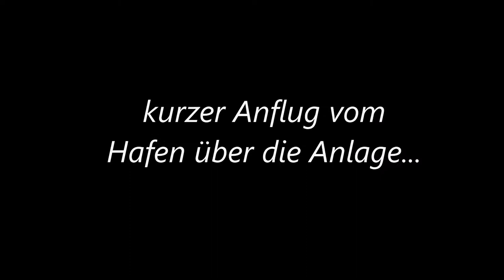kurzer Anflug vom Hafen über die Anlage...